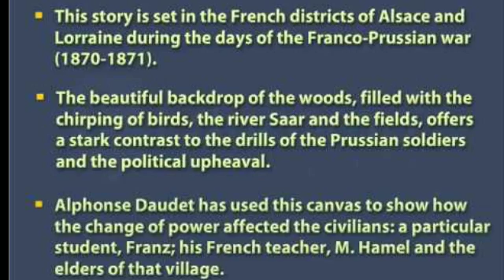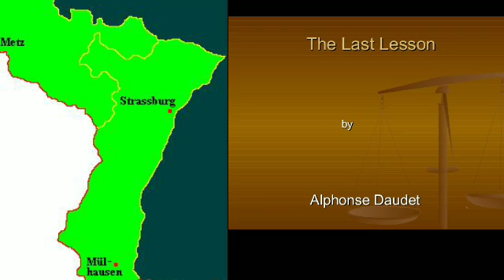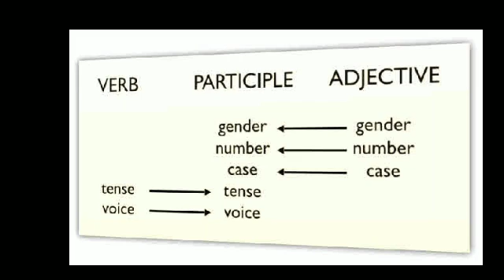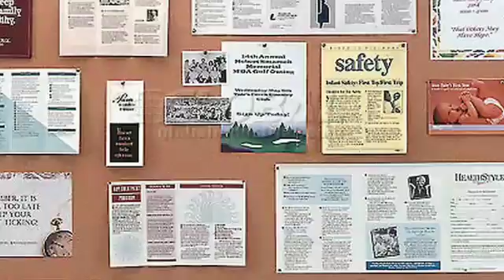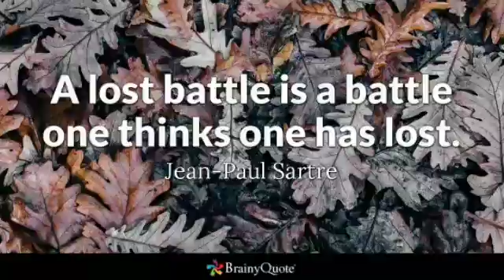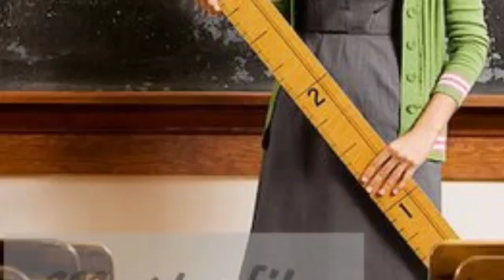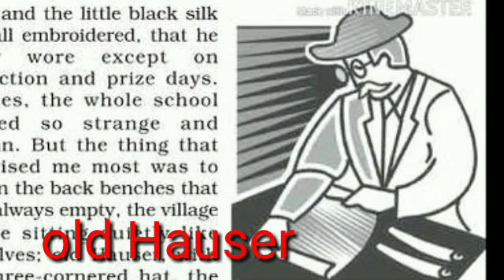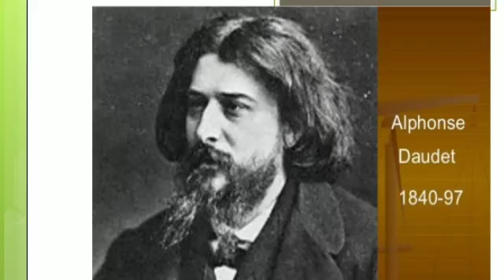The last lesson. Part 1, Explanation in English and Tamil with images, class x, unit 6 prose. .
Video from brinda, GHS melpattampakkam  , The last lesson. Explanation in English and Tamil with images. Part 1